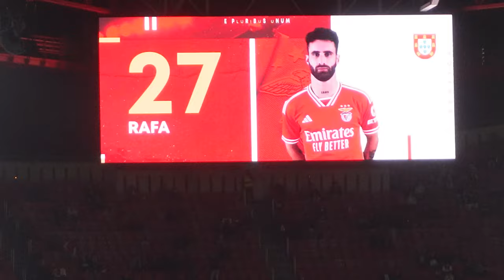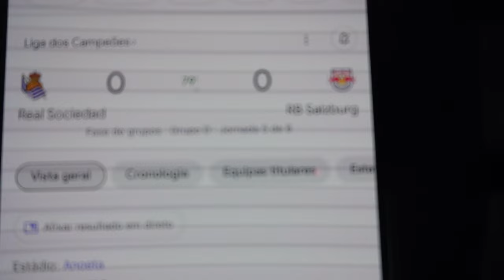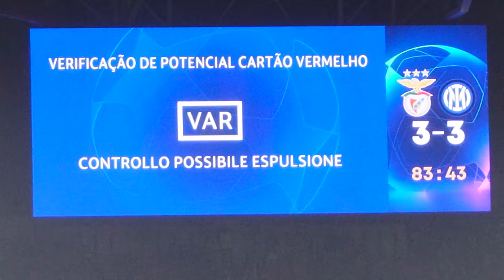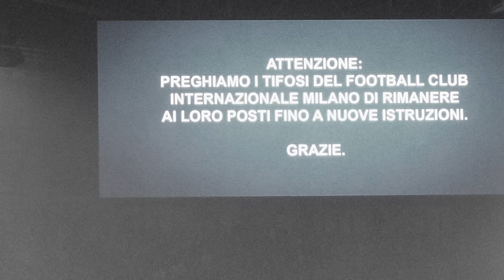HAT-TRICK AMARGO DE JOÃO MÁRIO... CHUVA DE GOLOS BENFICA 3-3 INTER | VLOG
OHHH SPORT LISBOA, E O BENFICA...  Foi roubado! Mais uma vez?! Penalti vindo de uma jogada onde houve falta?! Penalti contestável?! Árbitro a condicionar o ritmo de jogo do Benfica?! Nem sei por onde começar, é um doce amargo, o Benfica merecia mais, os adeptos queriam mais... João Mário deu tanto na 1ª parte que na 2ª parte já não tinha mais nada para dar. Muitos